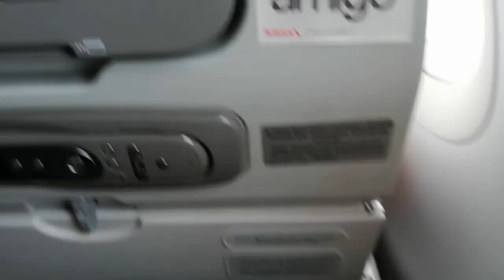AMERICANU VIZITEAZĂ BRAZILIA. VEDERE DIN AVION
Călătorie în Brazilia. O țară frumoasa.